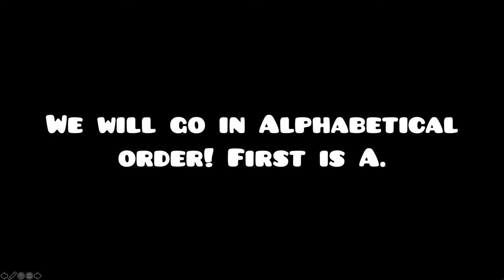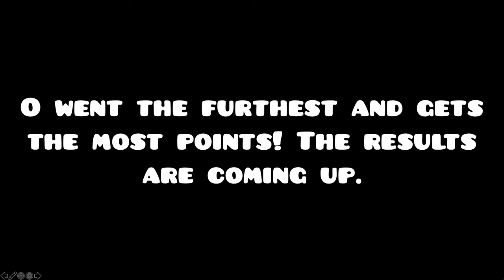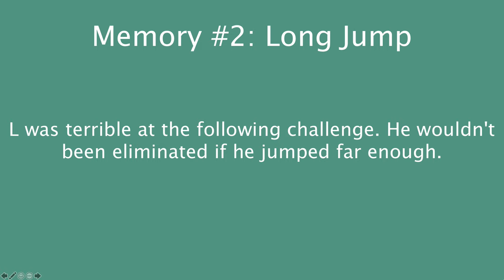Latin Alphabet Lore Algicosatlon! Day 2: Jump The Longest